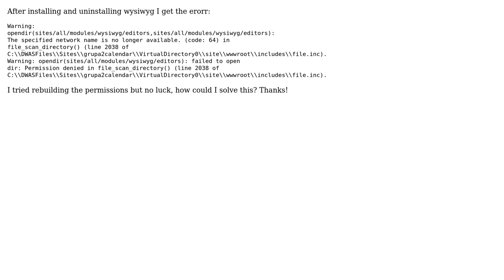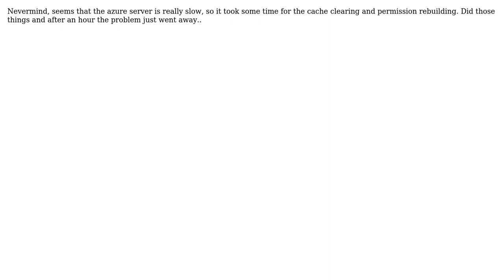Error with "Warning: opendir"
With thanks & praise to God, and with thanks to the many people who have made this project possible! You are responsible for your own actions.